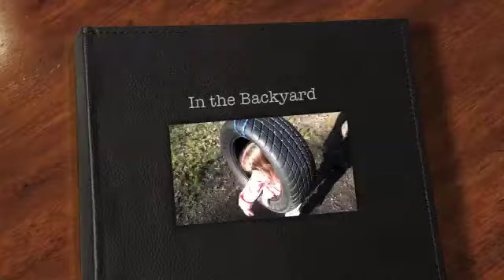Carlin runs the yard